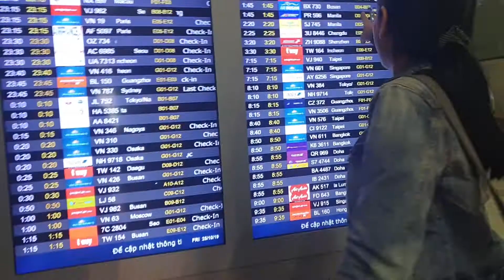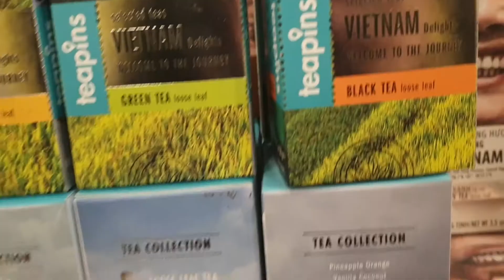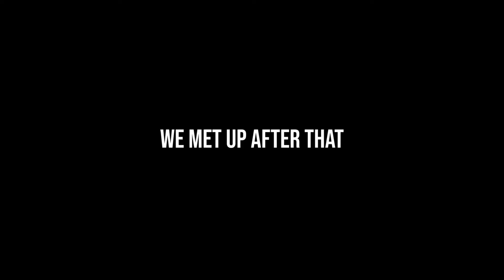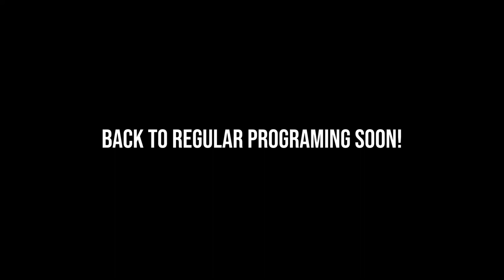Leaving Hanoi - Pack with me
The end of our Hanoi weekend
Here's some sleepy packing and travel